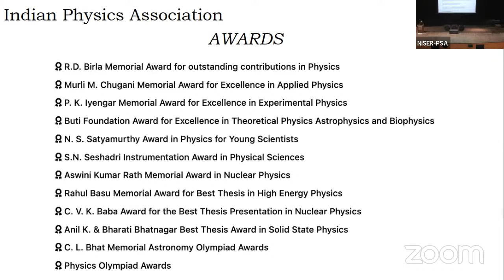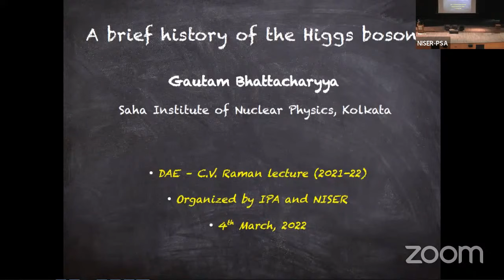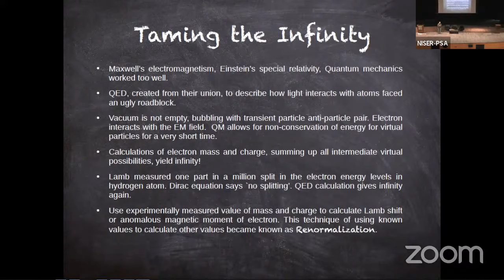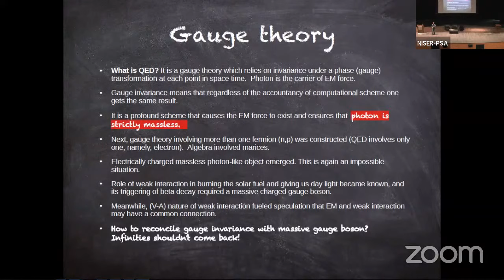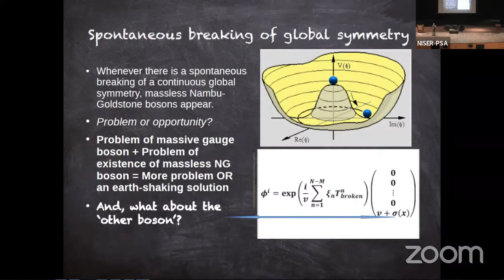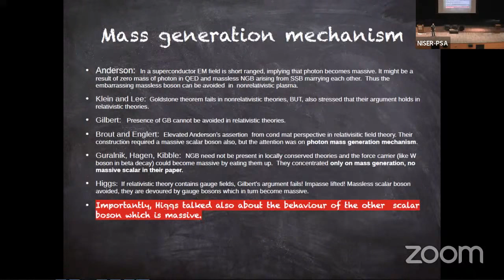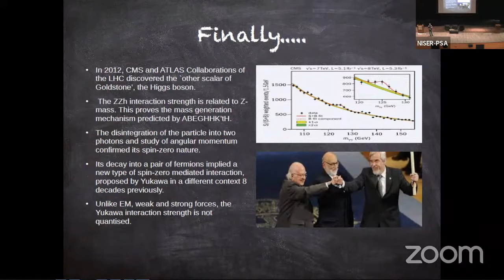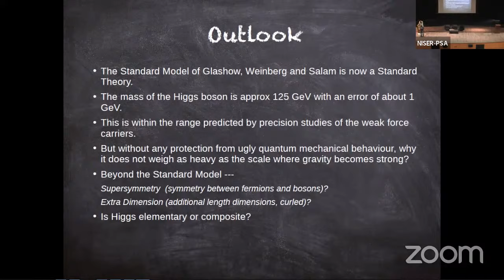DAE C. V. Raman Lecture of the Indian Physics Association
DAE C. V. Raman Lecture of the Indian Physics Association at NISER

Time: 16:30 Hours (IST)

Venue: Pathani Samanta Auditorium, NISER
Speaker: Prof. Gautam Bhattacharyya, Director, Saha Institute of Nuclear Physics, Kolkata
Title: A brief history of the Higgs boson